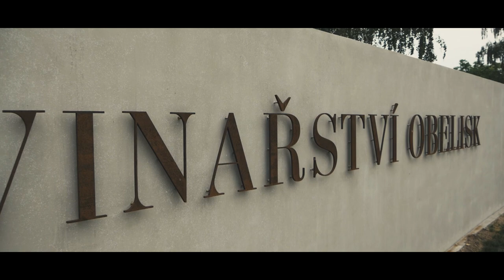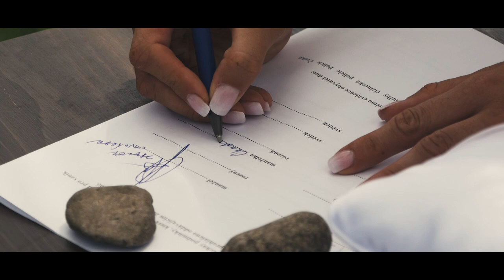Denisa + Zdenek | wedding | Lumix G80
Denisa a Zdeněk Chudárkovi
8.6.2018
Valtice
Vinařství Obelisk
Shot with: Lumix G80 + Lumix GH5 + Mavic Air
Lens which I used: Lumix 14-140mm f3,5 + Lumix 25mm f1,7 + Sigma 16mm f1,4

90% handheld 10% FeiyuTech a1000

FullHD 60fps, Natural profile